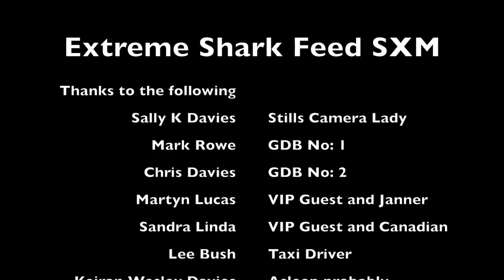Extreme Shark Feed 2. Wreck Diving St. Maarten, St. Martin, Caribbean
Lion Fish are a known problem throughout the Caribbean and we have a unique way of ridding our reefs of these hungry critters.
Once we have speared the Lion Fish we immediately put the Lion Fish out of any pain or suffering using a hammer to kill them. Then we leave them for the sharks and yellow tail snapper to eat.
We don't believe in Shark feeding and so far we have witnessed Sharks hunting Lion Fish as so far they have no known predators.
Maybe we can persuade the sharks that lion fish are FOOD!